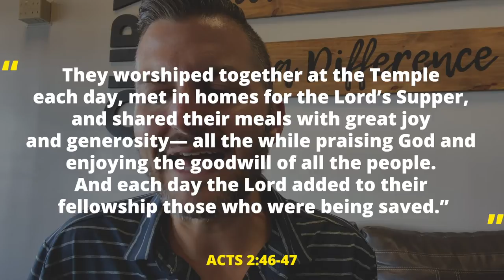And They Lived Happily Ever After… Sure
Daily Hope

Day of the Year: National Graham Cracker Day

Chapter: Acts 2
Scripture: Acts 2:46-47 “They worshiped together at the Temple each day, met in homes for the Lord’s Supper, and shared their meals with great joy and generosity— all the while praising God and enjoying the goodwill of all the people. And each day the Lord added to their fellowship those who were being saved.”

What did you get out of this chapter?